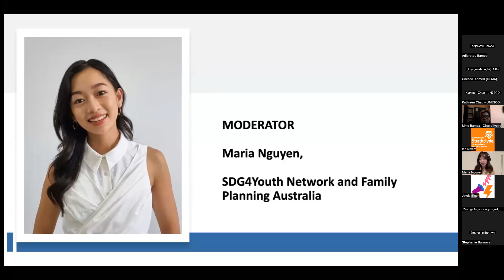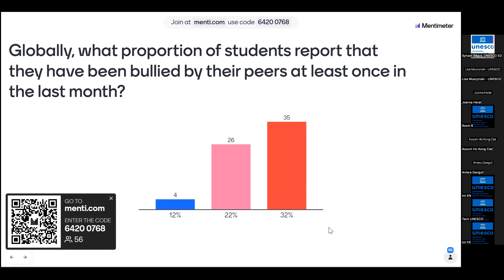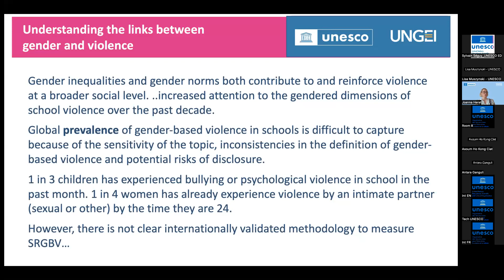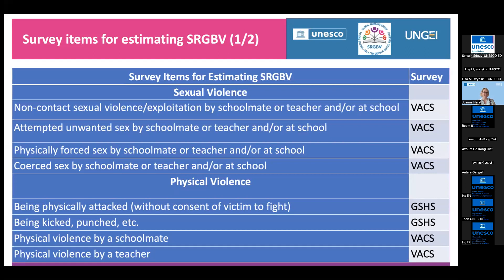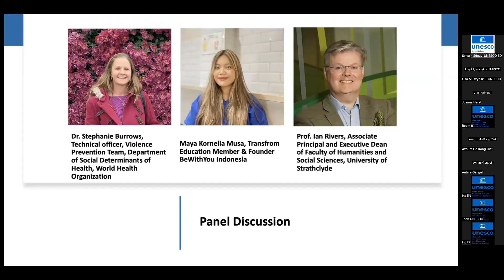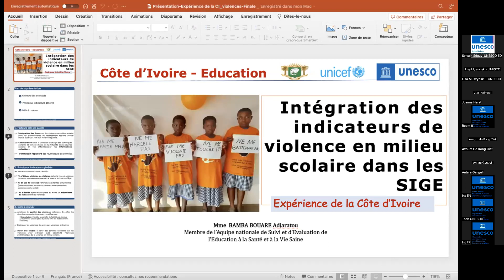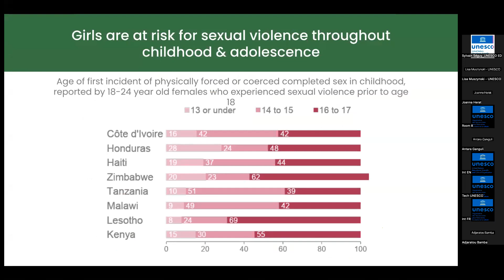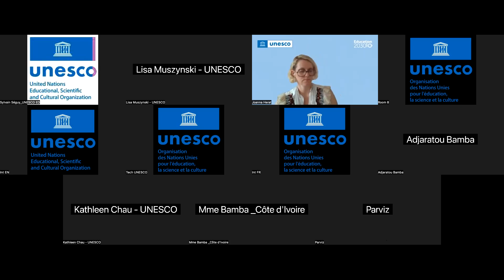School violence: Why gender matters and how to measure school-related gender-based violence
UNESCO and UNGEI, on behalf of the Global Working Group to End SRGBV, hold a virtual event to launch a new brief entitled "School violence: Why gender matters and how to measure school-related gender-based violence."

The event emphasizes the importance of considering gender in efforts to prevent and respond to school violence. It explores the use of existing measurement tools to estimate the extent and scope of gender-based violence in schools.

Speakers include Stefania Giannini (Assistant Director General for Education at UNESCO), Antara Ganguli (Director of UNGEI), Maria Nguyen (SDG4Youth Network and Family Planning Australia), Bamba Adjaratou (Ministry of Education and Literacy, Côte d'Ivoire), and other experts working in the fields of school violence, gender and measurement.

Watch to learn about the data sources supporting the measurement of SRGBV, and good practices from countries on how this data has influenced policies and programmes.